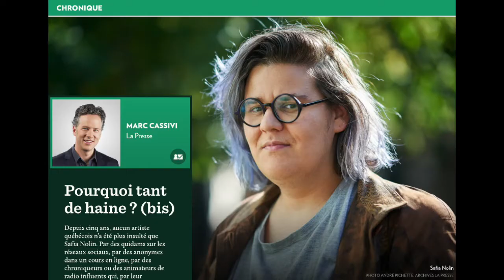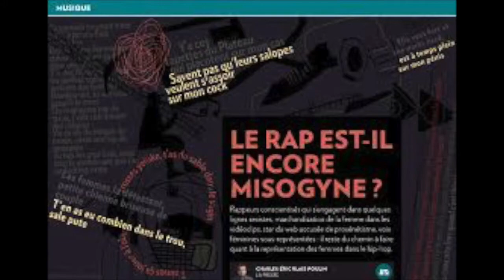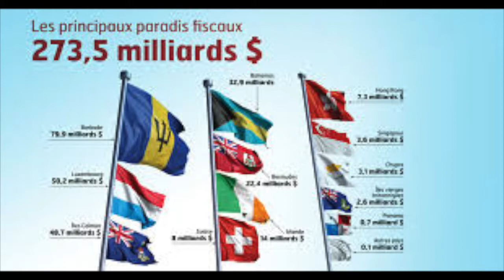Plus ça change...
Toujours dans le dépoussiérage de mes archives, sans retoucher l'audio j'ajoute des images.